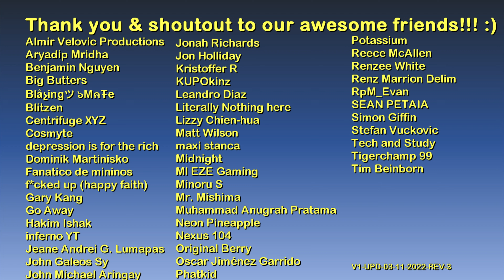(opposite route) California Freeway Joyride #2 | Watch Dogs 2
Hello and welcome to The Game Tourist, featuring Watch Dogs 2!

Intro: Pixel Karlsson - Magnofield

Main computer used:
Model: GX502LXS-HF053TS
Processor: Intel Core i7-10875H
Graphics card: GeForce RTX 2080 Super Max-Q 8GB
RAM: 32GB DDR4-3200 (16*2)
Storage 1: 1TB Western Digital WDC PC SN730 M.2 NVMe PCIe 3.0 SSD
Storage 2: 250GB Samsung 970 EVO Plus M.2 NVMe PCIe 3.0 SSD

Other hardware:
Recorder: Elgato Game Capture 4K60 S+
Headset: ROG Delta
Mouse 1: ROG Gladius II (wired)
Mouse 2: Logitech M170 (wireless)
Extra keyboard: Logitech MK320 (I need num keypad lol)
Controller 1: Logitech Extreme 3D Pro joystick
Controller 2: Microsoft XBox 360 Controller

Software:
OS: Windows 10 Home
Editing: Vegas Movie Studio (legitimate purchase)
Internet: FTTH 300Mbps

About the game:

Watch Dogs 2 is a 2016 action-adventure game developed by Ubisoft Montreal and published by Ubisoft. It is the sequel to 2014's Watch Dogs and the second installment in the Watch Dogs series. It was released for the PlayStation 4, Xbox One and Microsoft Windows in November 2016, and Stadia in December 2020.

Set within a fictionalized version of the San Francisco Bay Area, the game is played from a third-person perspective and its open world is navigated on-foot or by vehicle. Players control Marcus Holloway, a hacker who works with the hacking group DedSec to take down the city's advanced surveillance system known as ctOS.